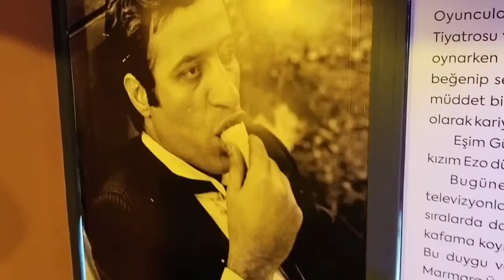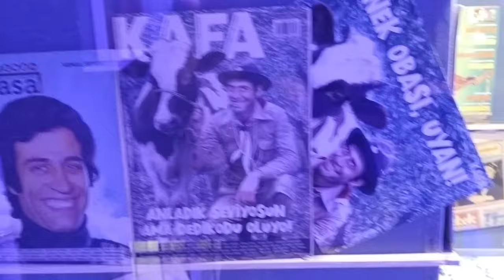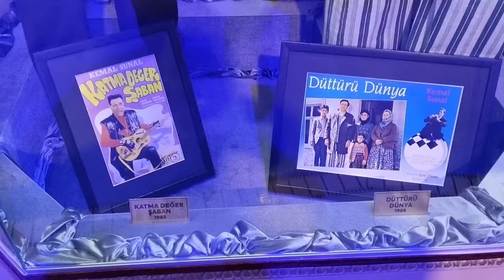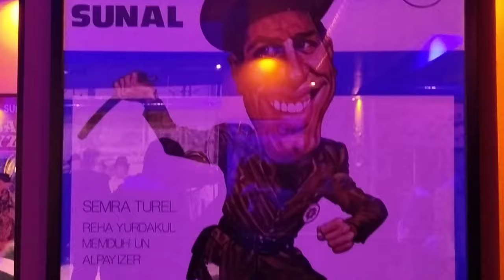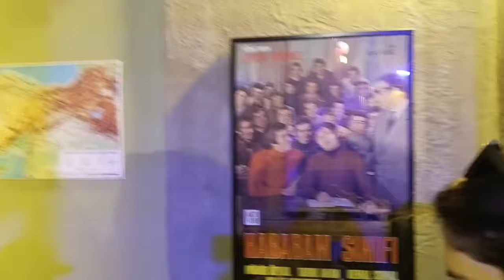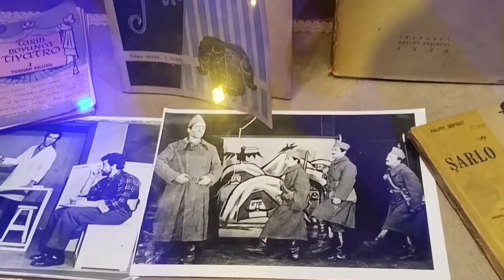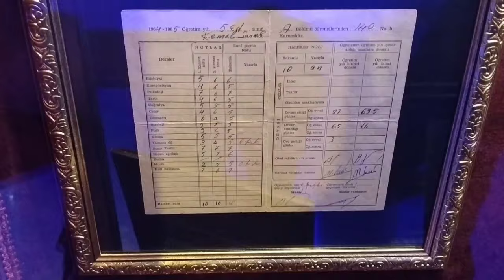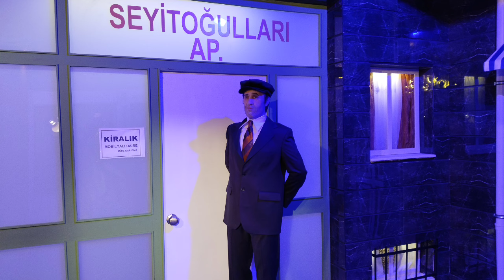Kemal Sunal Müzesi (İBB), 60'ıncı Yıl Göztepe Parkı/Kadıköy 19/03/2024